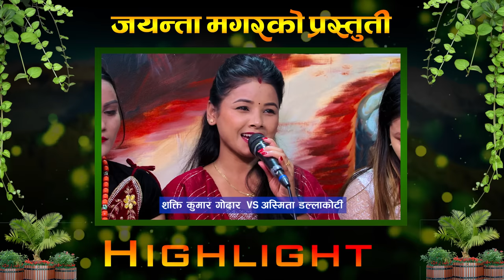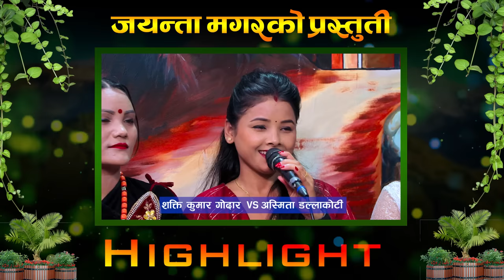के कारण भयो त अस्मिताका बुढाबुढीको घमासान झगडा ? Shakti K Godar Vs Asmita Dallakoti | Live Dohori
नमस्कार, म जयन्ता  मगर
हजुरहरुले मैले गाएका लाईभ दोहोरीहरुलाई असाध्यै माया गरिदिनुभएको छ त्यसैको हौसलाले हजरहरुको मनोरञ्जनको लागी मैले आफ्नै अफिसीयल युटुब च्यानलबाट लाईभ दोहोरी लिएर आएकी छु ।  हाम्रा हरेक भिडियो हेरेर लाईक सेयर गर्न नभुल्नुहोला साथै सुझाव सल्लाहको तथा प्रतिक्रिया कमेन्टमा लेख्नुहोला र च्यानल सब्सक्राईब पनि गरिदिनुहोला ।
धन्यवाद ।
Orginal Song:-
Original Song:   Lauri Harayo...
Vocal:- Pashupati Sharma / Raju dhakal / Devi Gharti / Sushmita Gharti
Lyrics/Music:- Pashupati Sharma
Live Dohori Lead Singer
★ Shakti Kumar Godar
★ Asmita Dallakoti
Musician Team
★ Hemraj Gandarva - Sarangi
★ Dipak Samip - Dholak
★ Pirtam Thapa Magar - Oct Pad

All rights of this video is with Jayanta Magar